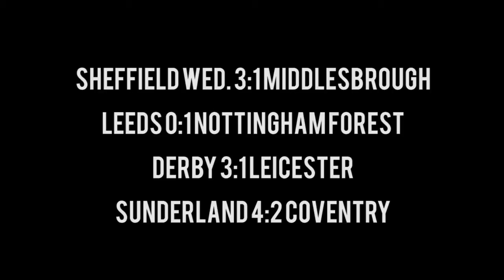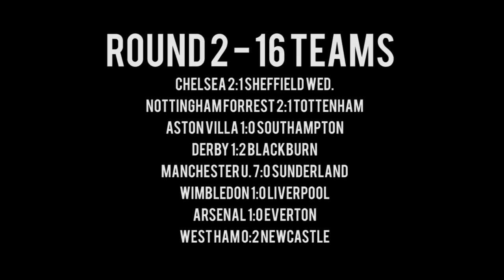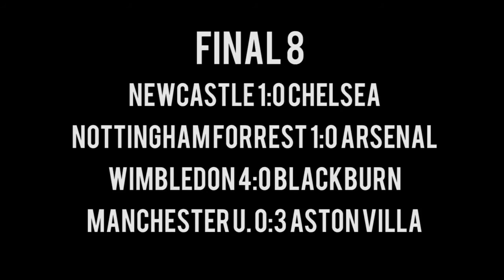Actua Soccer Club Edition PSX PSOne Playstation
Actua Soccer Club Edition

20 Teams from English Premier League

1 Round
12 teams with AUTOQUALIFICATION
8 play konockout

Sheffield Wed. 3:1 Middlesbrough
1:0 Booth
2:0 Hirst
2:1 Ravenelli
3:1 Hirst

Leeds 0:1 Nottingham Forest
0:1 Allen

Derby 3:1 Leicester
0:1 Lennon
1:1 Asanovic
2:1 Sturridge
3:1 Asanovic

Sunderland 4:2 Coventry
1:0 Russel
1:1 Salako
2:1 Rae
2:2 Richardson
3:2 Rae
4:2 Gray

Auto
Arsenal
Blackburn
Manchester U.
Liverpool
Chelsea
Newcastle
Southampton
Tottenham
Everton
West Ham
Wimbledon
Aston Villa

2 Round
16 teams play knockout

Chelsea 2:1 Sheffield Wed.
0:1 Carbone
1:1 Hughes
2:1 Vialli

Nottingham Forrest 2:1 Tottenham
1:0 Saunders
1:1 Anderton
2:1 Walker OG

Aston Villa 1:0 Southampton
1:0 Curcic

Derby 1:2 Blackburn
1:0 Asanovic
1:1 Sherwood
1:2 Gallagcher

Manchester U. 7:0 Sunderland
1:0 Cantona
2:0 Cantona
3:0 Cantona
4:0 Cantona
5:0 Cantona
6:0 Cole
7:0 Cantona

Wimbledon 1:0 Liverpool
1:0 Ekoku

Arsenal 1:0 Everton
1:0 Phelan OG

West Ham 0:2 Newcastle
0:1 Shearer
0:2 Batty

Final 8
Newcastle 1:0 Chelsea
1:0 Shearer

Nottingham Forrest 1:0 Arsenal
1:0 K.Campbell

Wimbledon 4:0 Blackburn
1:0 Ekoku
2:0 Ekoku
3:0 Gayle
4:0 Ekoku

Manchester U. 0:3 Aston Villa
0:1 Townsend
0:2 Townsend
0:3 Townsend

Semi Finals

Newcastle 2:1 Nottingham Forrest
1:0 Shearer
1:1 Saunders
2:1 Ferdinand

Wimbledon 3:1 Aston Villa
1:0 Gayle
2:0 Jones
2:1 Yorke
3:1 Ekoku

FINAL

Newcastle 2:1 Wimbledon
1:0 Shearer
1:1 Gayle
2:1 Ferdinand

SCORERS
Cantona (MANU) - 6
Ekoku (Wim) - 5
Shearer (Newcastle) - 4

MY OTHER FIFA 2001 GAMEPLAYS